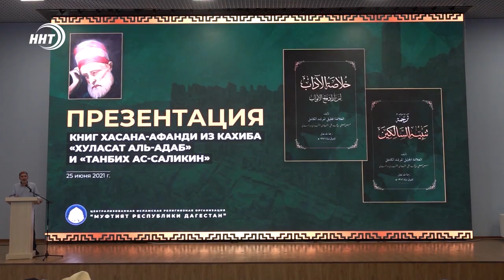В Махачкале презентовали книги шейха Хасана Афанди из Кахиба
В Махачкале презентовали книги шейха Хасана Афанди из Кахиба – «Танбих ас-Саликин» и «Хуласат аль-Адаб». Работа над книгами посвященными адабам- этическим нормам шла несколько месяцев под руководством самого Муфтия Дагестана шейха Ахмада Афанди.

Презентация прошла в музейном комплексе «Россия – моя история», участие в ней приняли председатель Муфтията Дагестана Шамиль Алиханов, общественные, религиозные и научные деятели. Выступавшие говорили о жизни и духовном наследии, которое оставил после себя шейх трёх тарикатов Хасан Афанди из Кахиба.

Также гости просмотрели видеоролик о духовном наследии великого шейха подготовленный Муфтиятом республики и прослушали отзыв Муфтия шейха Ахмада Афади о книгах «Танбих ас-Саликин» и «Хуласат аль-Адаб» которые, к слову, будут изданы в скором времени и на русском языке.